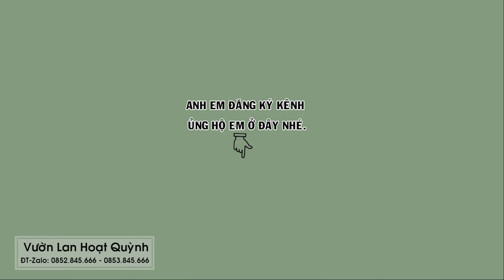Mời anh em ngắm bông hoa mới xổ, cực kỳ phê tại l Vườn Lan Hoạt Quỳnh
Vườn Lan Hoạt Quỳnh - Chia sẻ đam mêm kết nối